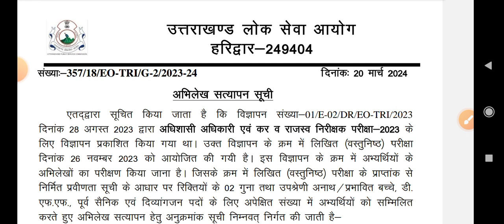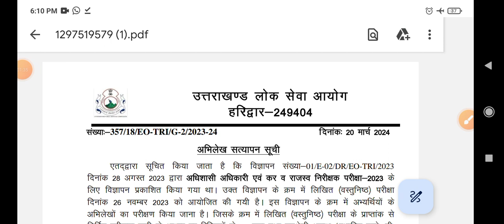ukpsc Bharti Result jaari राजस्व निरीक्षक, अधिशासी अधिकारीEO Revenue Tax inspector 2023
Doon Tutorial: के साथ अपनी सरकारी नौकरी की तैयारी को मजबूत करें और अपनी सफलता की संभावना को बढ़ाएं!

यहां आपको नवीनतम सरकारी नौकरी विज्ञापनों, परीक्षा पैटर्न, सिलेबस, तैयारी टिप्स, और बहुत कुछ मिलेगा।

हमारे चैनल “Doon Tutorial” पर आपको मिलेंगे:

नवीनतम सरकारी नौकरी विज्ञापन: उत्तराखंड में सभी सरकारी विभागों और आयोगों द्वारा जारी नवीनतम नौकरी विज्ञापनों के बारे में जानकारी प्राप्त करें।

परीक्षा पैटर्न और सिलेबस: विभिन्न सरकारी परीक्षाओं के लिए परीक्षा पैटर्न और सिलेबस की जानकारी प्राप्त करें।

सामान्य ज्ञान और करंट अफेयर्स: सरकारी परीक्षाओं में अक्सर पूछे जाने वाले सामान्य ज्ञान और करंट अफेयर्स के प्रश्नों का अभ्यास करें। (Doon Tutorial)

Doon Tutorial: Your one-stop guide to getting a government job in Uttarakhand!
Here you will find information on the latest government job openings, exam patterns, syllabus, preparation tips, and much more.

On our channel you will find:
Latest Government Job Openings: Get information on the latest job openings released by all government departments and commissions in Uttarakhand.

Exam Pattern and Syllabus: Get information on the exam pattern and syllabus for various government exams.

Preparation Tips and Strategies: Take advantage of preparation tips and strategies shared by experts and successful candidates.

Exam Material: Download previous year's question papers, mock tests, and study material.

General Knowledge and Current Affairs: Practice frequently asked general knowledge and current affairs questions for government exams.

Inspirational Stories: Get inspired by the motivational stories of successful government job candidates.

सरकारी नौकरी उत्तराखंड,
उत्तराखंड सरकारी नौकरी,
सरकारी नौकरी भर्ती उत्तराखंड,
उत्तराखंड में सरकारी नौकरी कैसे पाएं,
सरकारी नौकरी परीक्षा तैयारी,
उत्तराखंड सरकारी नौकरी विज्ञापन,
उत्तराखंड सरकारी नौकरी परीक्षा पैटर्न,
उत्तराखंड सरकारी नौकरी सिलेबस,
सामान्य ज्ञान,
करंट अफेयर्स,

[Doon Tutorial]
Government Job Uttarakhand,
Uttarakhand Government Job,
Government Job Recruitment, Uttarakhand,
How to Get Government Job in, Uttarakhand,
Government Exam Preparation,
Uttarakhand Government Job, Advertisement,
Uttarakhand Government Exam Pattern,
Uttarakhand Government Job Syllabus,
General Knowledge,
Current Affairs,
Doon Tutorial,

UKSSSC भर्ती 2024: उत्तराखंड में सरकारी नौकरी पाने का सुनहरा मौका!

UKSSSC भर्ती 2024, उत्तराखंड सरकारी नौकरी, UKSSSC वेकेंसी 2024, UKSSSC अपडेट, उत्तराखंड में सरकारी नौकरी कैसे पाएं

UKSSSC Recruitment 2024: Golden Opportunity to Get Government Job in Uttarakhand!

Applications are invited for recruitment to various posts under UKSSSC Recruitment 2024. Check here for latest updates, eligibility criteria, exam pattern, syllabus and preparation tips.

UKSSSC Recruitment 2024, Uttarakhand Government Job, UKSSSC Vacancy 2024, UKSSSC Update, How to Get Government Job in Uttarakhand